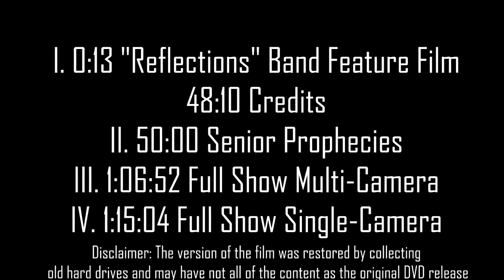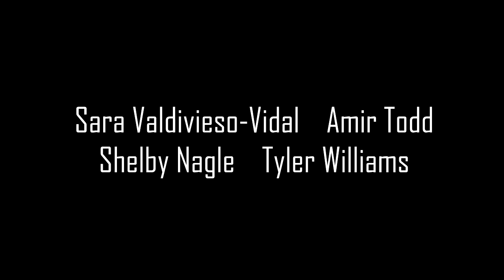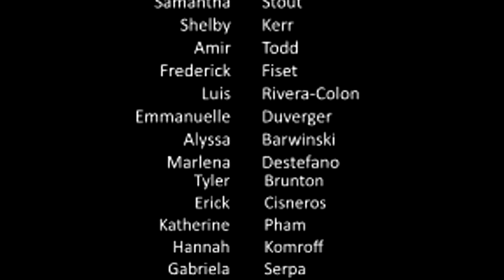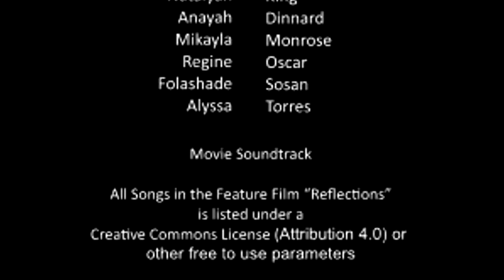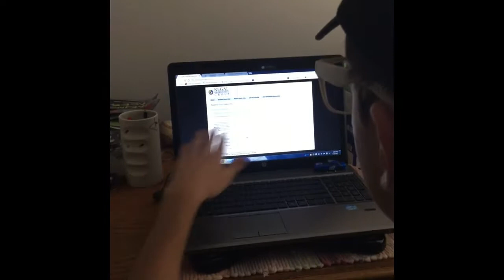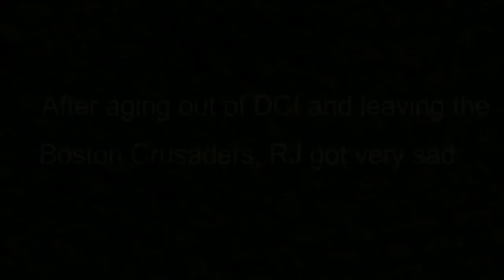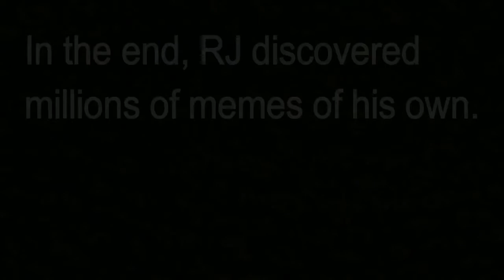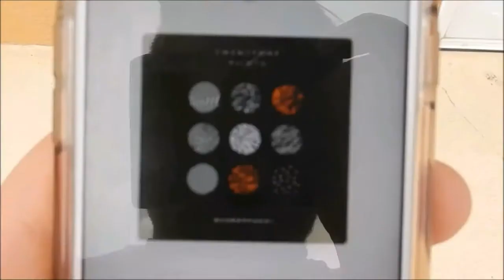Full Movie: "Reflections" (Terms VBeta) - Coral Springs High School Marching Band 2016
RH Films Third feature film band movie and the second one for CSHS

Some parts of the video presentation uses student made content not associated with RH Films
(CSHS_reflections_interviews_with_footage_restored1)